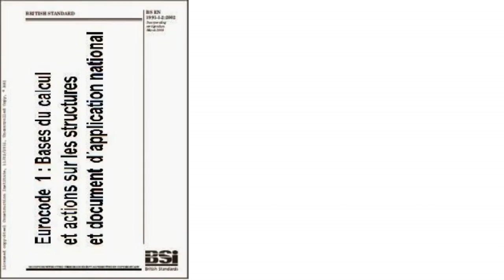Bases de calcul et actions sur les structures Eurocode 1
Bases de calcul et actions sur les structures | Eurocode 1  pdf